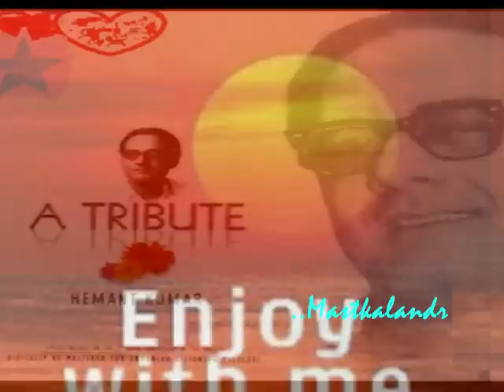mera akela jiya kaise lage re piya..Lata_S H Bihari_Hemant Kumar..a tribute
Song : mera akela jiya kaise lage re piya..
Film : Inspector,1956,
Singers : Hemant Kumar and Lata Mangeshkar,
Lyricist: S H Bihari,
Music Director: Hemant Kumar,
Director:  Shakti Samanta,
Cast:  Ashok Kumar,Geeta Bali,Pran,K N Singh,Achala Sachdev,Mehmood,Nazir Hasain,Pratima Devi,Mukri,
Producer : A K and A A Nadiadwala,
Production Co: Pushpa Pictures,
Lyrics :-
mera akela jiya kaise lage re piya
mere dil ki umange hui hai jawan
ek jamana hua jisko bhule hue
aaj yad aa gayi fir wahi dasta
mere dil ki umange hui hai jawa

mere tumse piya ye najar jo mili
chain dil ka gaya badh gayi beakli
tumhe kaise batau mujhe kya ho gaya
kho gayi hu piya mai na jane kaha

ja re chanda teri chandani kya karu
in sitaro ki mai roshni kya karu
meri dunia me chamka hai chand naya
jisne roshan kiya mere dil ka jaha

Inspector is a 1956 Bollywood suspense thriller film directed by Shakti Samanta. It starred Ashok Kumar, Geeta Bali and Pran.
Storyline :-
Destiny moulds its own way. When Thakur Mahendra Singh adopted a child his wife gave him the happy news that she is going to be a mother herself. The adopted sons father Badri, who was known as Thakur's faithful servant, thought of murdering the newly born child. But his wife Ganga stopped him and ran away with the child. Twenty-five years elapsed. But the sins of the father were not left unpunished. It was on the steps of Bijlis Kotha, that a murder was committed. Rajkumar did not know how to dispose off the dead body. Badri, now a victoria driver, came to his rescue. He took away the dead body and placed it in a car parked at a lonely place. It was Varshas car. A happy go lucky girl, as she was, Varsha found the dead body. She was dumb founded and thought to inform the police. But a second thought came to her mind and she pulled the dead body up to the road and left it there. A constable, who saw all this informed the Police. Inspector Shyam came to investigate and was surprised to see his own beloved entangled in this case. But the duty of a Police Officer came forward Varsha was arrested and investigation went on . How Varsha was proved innocent ? How the criminals were punished ? How the Inspector solved the mystery ? This is what you will see in INSPECTOR.